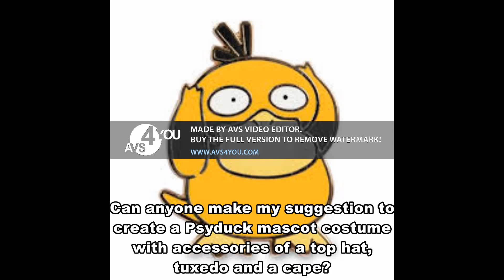Psyduck Mascot Costume With Accessories Suggestion (Pokemon Red and Blue Character)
I am trying to find someone who can make my suggestions to create any character I am coming up with to make people happy and get their minds entertained to have something to look forward to while were all dealing with the coronavirus pandemic going on around the world. This one is for the water type Pokemon Psyduck from the Pokemon Red and Blue video games, in which I am coming up with ideas for accessories such as a top hat, tuxedo and a cape. Simply read the caption shown in this video and decide if you will try to find someone who can make this character suggestion with any of the accessories mentioned as soon as possible. Remember, never give up on my dreams, and always have faith in me no matter what.